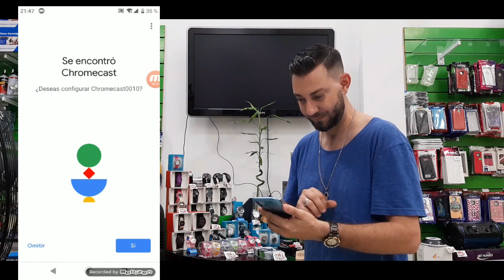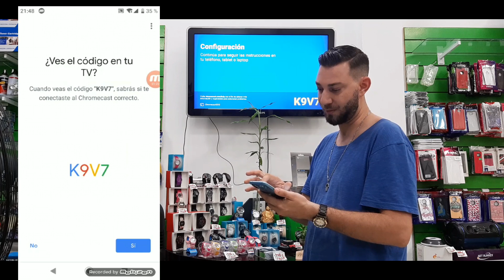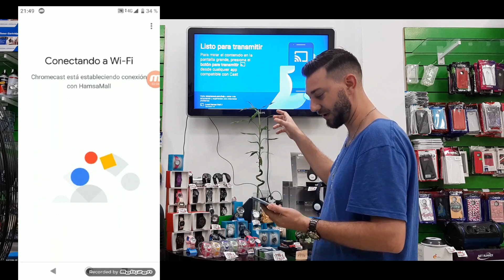Configurar Chromecast v2 desde el celular HAMSA INFORMATICA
Buenas amigos, es esta ocasión les mostramos los pasos para configurar un chromecast desde el celular.